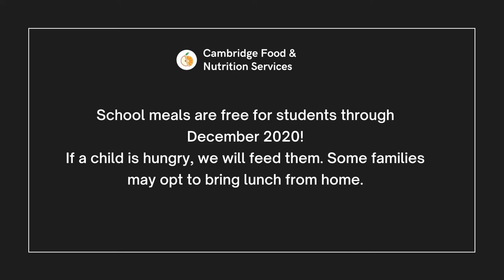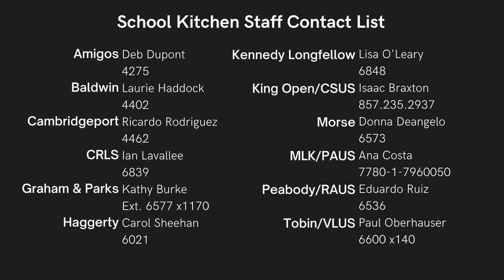In Person Meal Ordering Guidance for Teachers Video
How to order lunch for students attending school in-person: Teacher's Edition